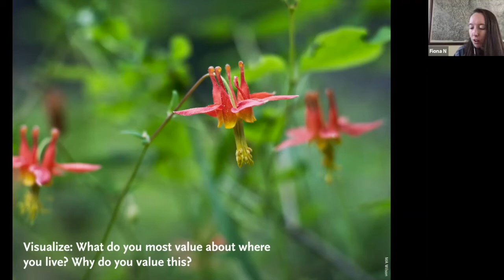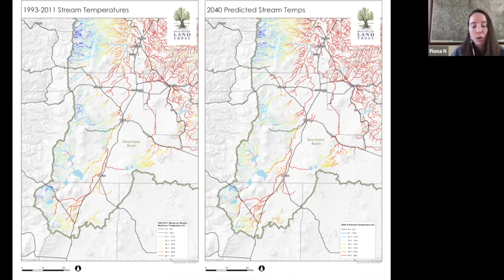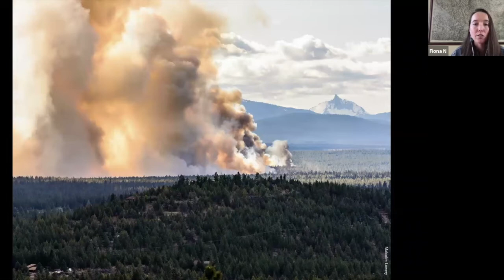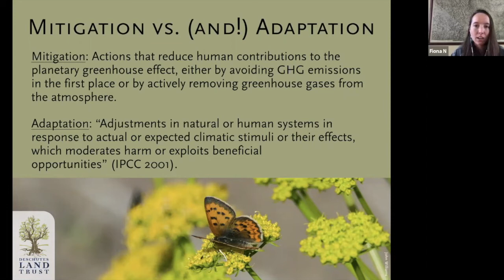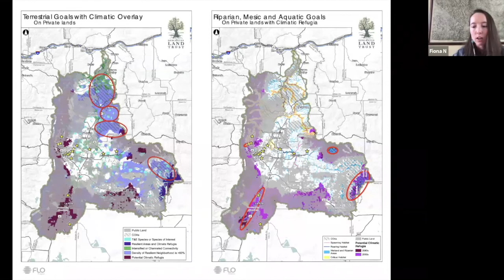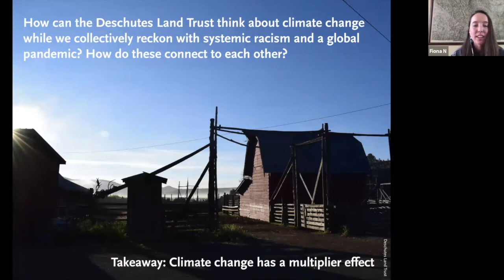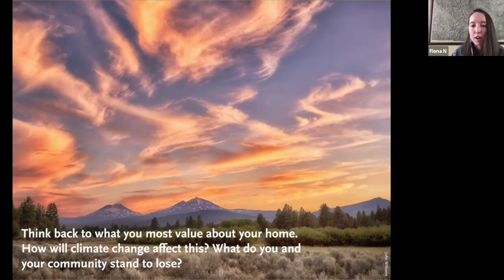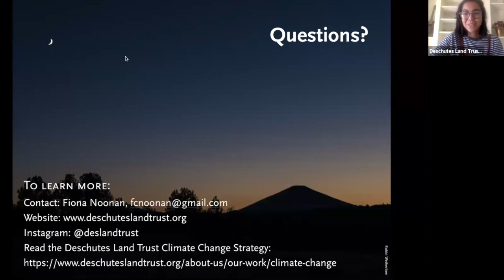Nature at home: Climate Change in Central Oregon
Watch this recorded video to learn more about climate change and its impacts here in Central Oregon.

Join the Deschutes Land Trust to explore and protect the nature of Central Oregon.